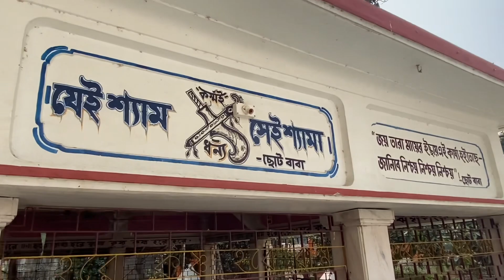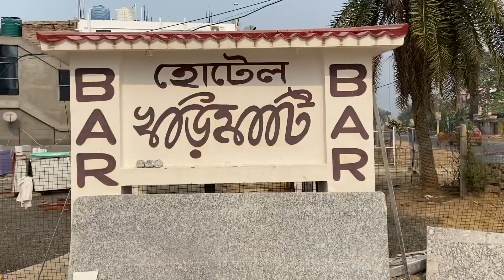🌺তারাপীঠ ভ্রমণ🌺॥Maa Tara🙏🏻॥Tarapith Temple॥ Family Tour🚘॥Sonar Bangla Hotel॥youtubevideo 💛